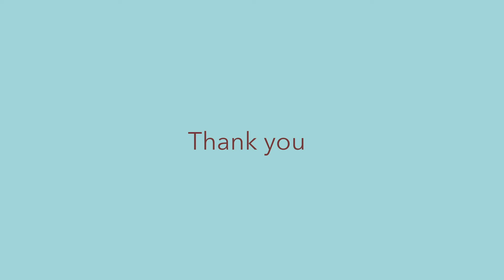りすの日記 - One Minute Diary Vol.2 19th~30th November 2013 [Tiny Gallery]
It is getting more like a diary. I comfortably started using brush pens.
だんだんと日記になってきました。筆ペンが合うことも発見。

I draw a squirrel a day. It takes one minute.
If I keep drawing for ten years, does it make anything? I will have 26 sketchbooks of 3652 squirrels for sure! I share my squirrels, and my other artworks, here on my Tiny Gallery.

「10年、毎日続けたらいっちょまえになる」
ほぼ日「今日のダーリン」で読んだ吉本隆明さんの言葉です。

何かを１０年続けてみたくて「りすの日記」が始まりました。
１日１匹１分で。下書きをしない。下手でも気にしない。
１０年後に待っているものがあるとして
それが「りすの日記のいっちょまえ」でもそれはそれで面白いと思ったのです。
「今日のダーリン」に書かれている哲学的なことはすっかり忘れて描き続けました。

「りすの日記」はめでたく１０年目に入りTiny Galleryという発表の場をつくりました。
まる１０年へ向けてのカウントダウンをいっしょに楽しんでください！

りすの日記、たまに木版画、たまにグラフィックデザインなど。
訪れてくださった皆さま、どうもありがとうございます！